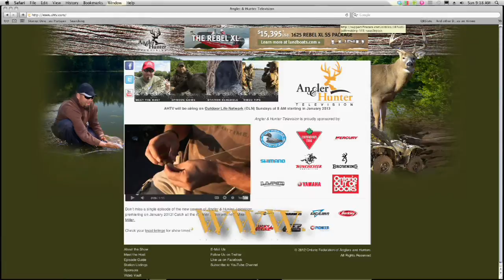Episode 13: When I Was a Kid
Mike takes a walk through the woods and relives some memories of the days when he was a teenager hunting with his dad and was allowed to carry a .22 rifle in search of grouse and rabbits.

We also highlight how the Ontario Federation of Anglers and Hunters (OFAH) is making it easy for today's youth to get introduced to hunting with the Hunter Apprenticeship Safety Program.